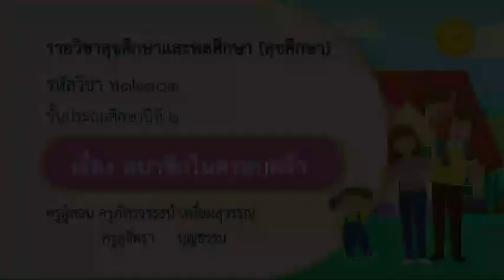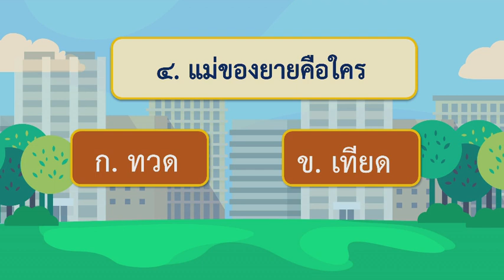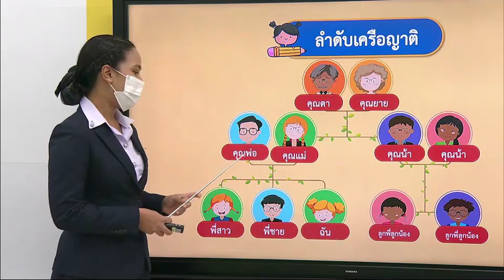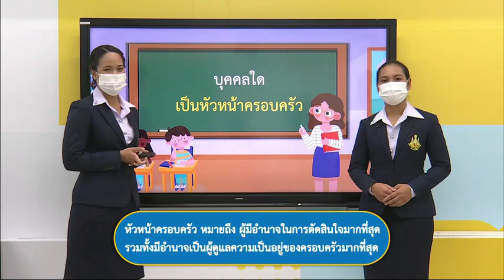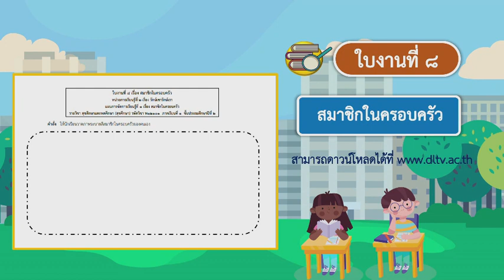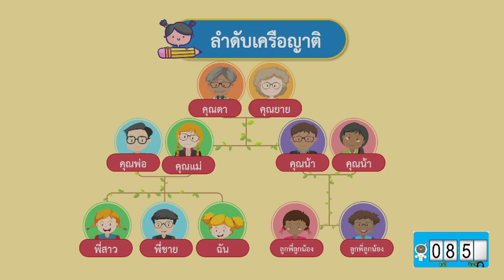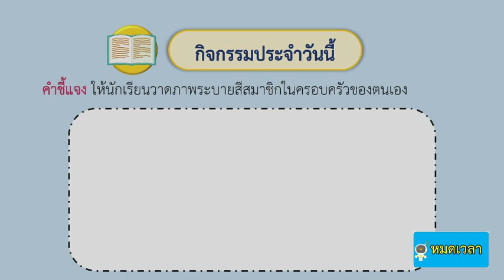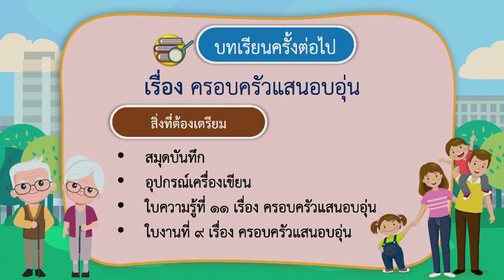DLTV ป 2 สุขศึกษาและพลศึกษา 2564 2 1 สมาชิกในครอบครัว